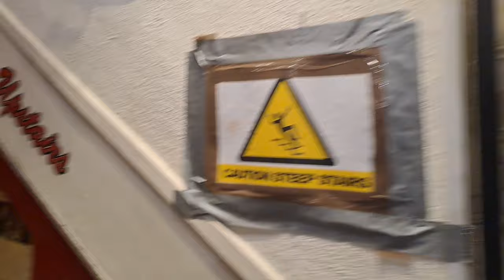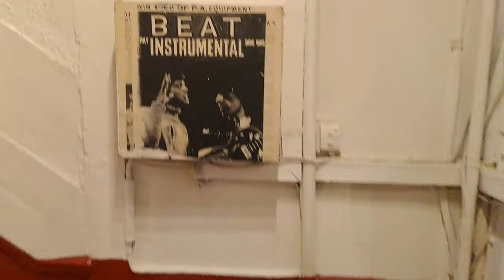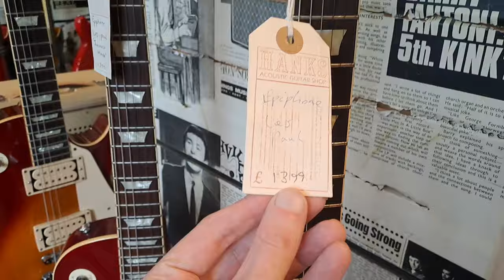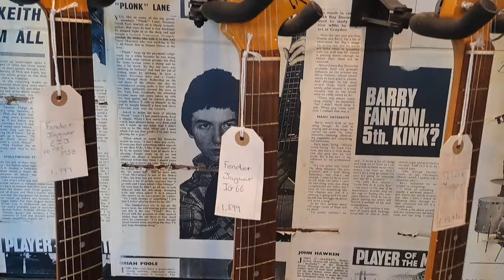2024 Hanks Guitars Tour in London, Denmark Street | Vintage Guitars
Hanks Guitar Shop in London. Guitar shop tour, enjoy!

They've got loads of classic and vintage guitars. Awesome guitar store in London.

It's got to be tough to keep a physical guitar stores open these days, so support your local store where you can! They were kind enough to let me film so here it is. Enjoy!

Chapters:
00:00 Let's go in!
00:05 Ground Floor
01:07 First floor!
02:24 Second Floor!